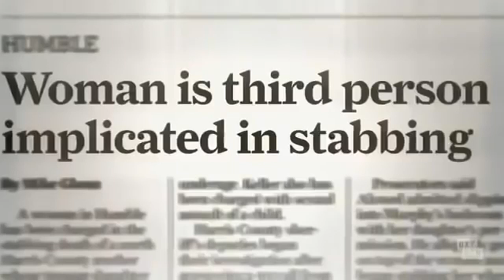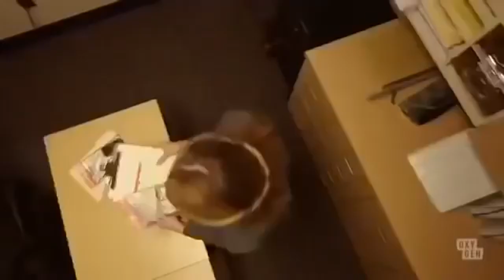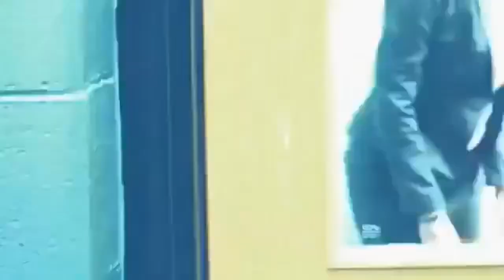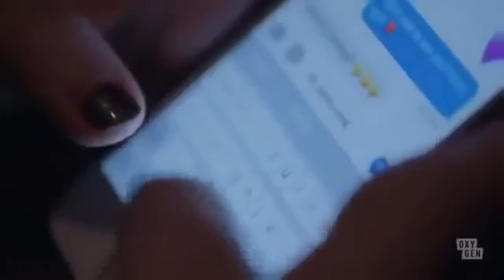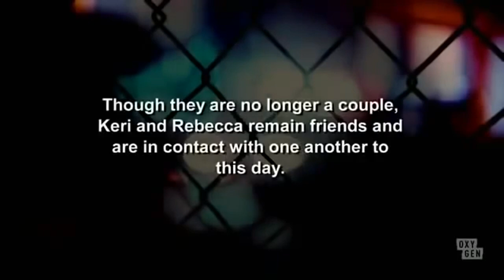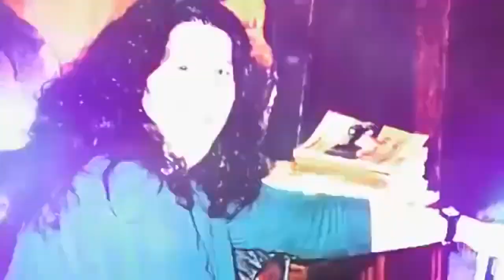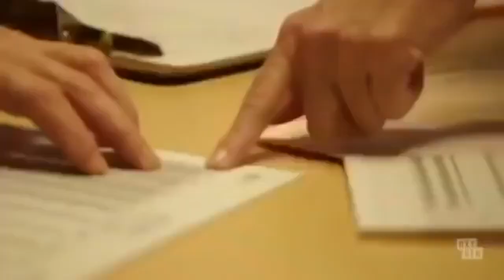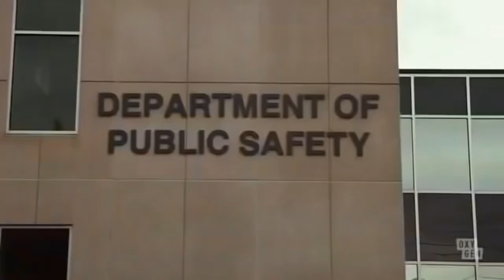The Murder Of Mary Ann Murphy [Crime Documentary] CRIME-ID